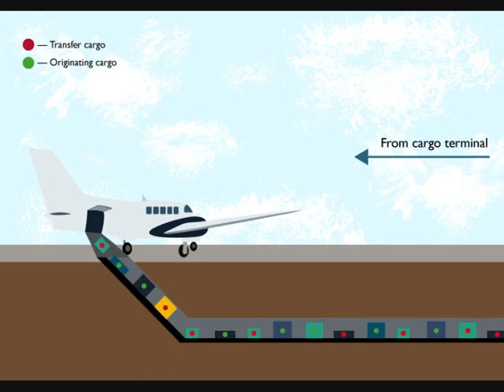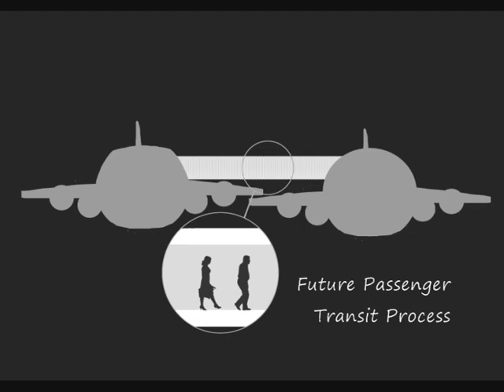Entry from Messengers of the Wind (Joint 3rd place)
In this music video submitted as part of the Civil Aviation Authority of Singapore (CAAS) Student Challenge 2011: "Aviation through Your Eyes" initiative, the team from Temasek Polytechnic infused different musical genres into a light-hearted melody to reflect the dynamism of the aviation industry. Various professions in the aviation industry are also featured, including  examples where many go beyond the call of duty. This video aims to raise the awareness of the aviation industry amongst students, and reinforces the team's passion for aviation. Credits: Tan Yan Zhi, Benjamin Lim Wen Han, Milton Tan Ying Hao, Tan Shi Wei Leonard, Muhd Shahrir Azri B Ab Ghani